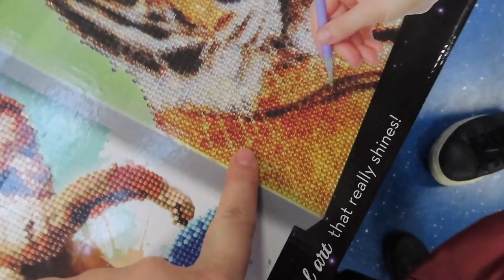Yasasin Orhan evde🏠 | Anlik rüya mi gördüm |Kis günü sahilde dolastik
Herkese merhaba,

Kizim ve esimle birlikte Ingiltere`de yasiyoruz, Kanalimda günlük hayatimiz, alisveris, öneri videolari ve Ingiltere icerikli videolar bulabilirsiniz.

bu kanalda neler var:

günlük hayat ,eglence, alisveris, temizlik, yasam tüyolari, Ingiltere'de hayat, sila yolu, seyahat, tatil, cocuklu hayat, bir annenin yasadiklari.